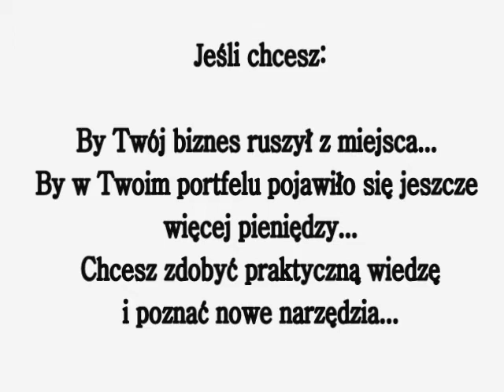Diamentowa konferencja- Wrocław 21.09.2013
Ostatnie takie wydarzenie w tym roku!
4 wyjątkowe kobiety i wiedza warta tysiące!!!
Energia, Entuzjazm, Pasja..
Zarezerwuj sobie miejsce!